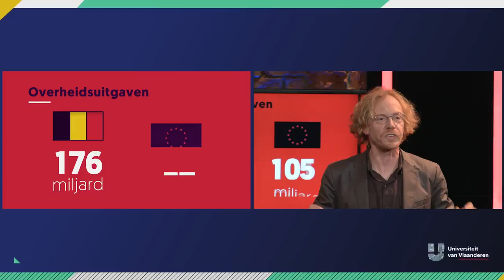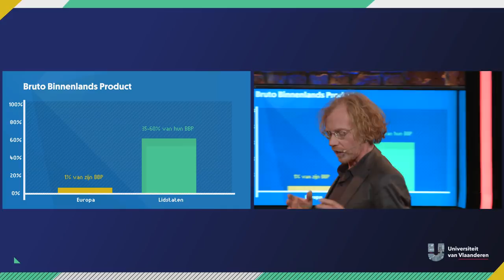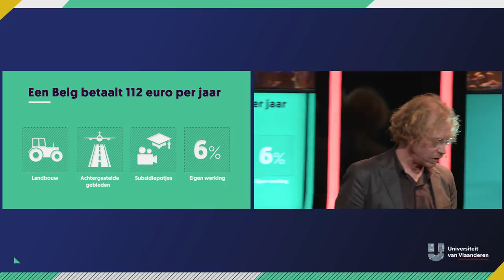Is de Europese Unie een geldverslindende machine?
"Het is een schande, hoeveel geld er in Europa verspild wordt! Weet je wel hoeveel die ambtenaren betaald worden? En dan die verhuis naar Straatsburg elke maand. Afschaffen die handel!" Heb je dit ook al eens gezegd? En waarop was dat dan gebaseerd? Luister toch maar eens heel goed naar professor Hendrik Vos, dan weet je over hoeveel geld het gaat en waar al dat geld naartoe gaat en kan je voortaan gewapend met feiten sakkeren.